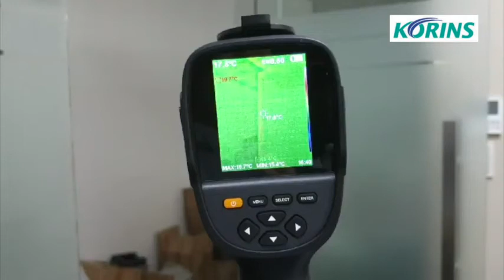HT-19 열상카메라를 이용 COVID-19 환자 감시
HT-19 열상카메라를 이용 COVID-19 환자 감시, 다수인 체온 감시